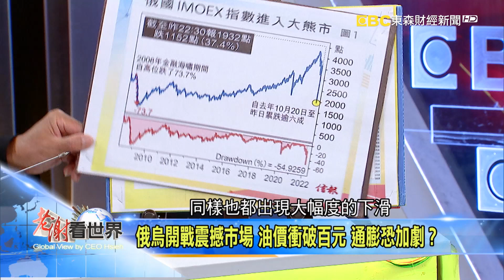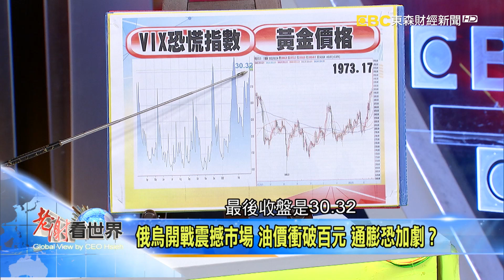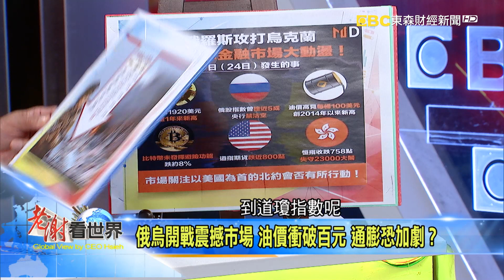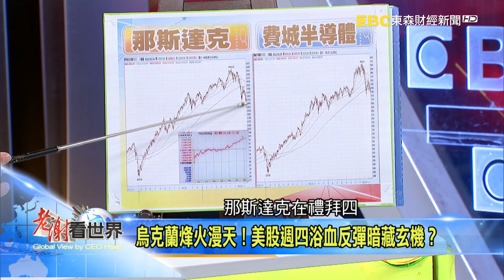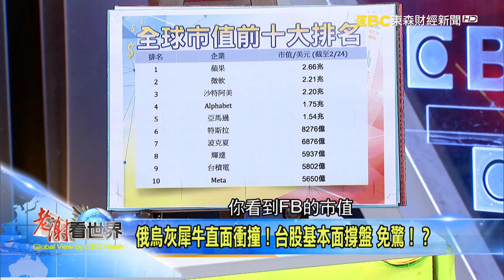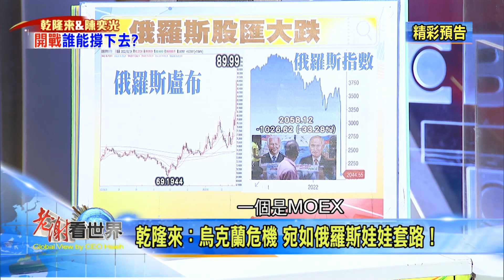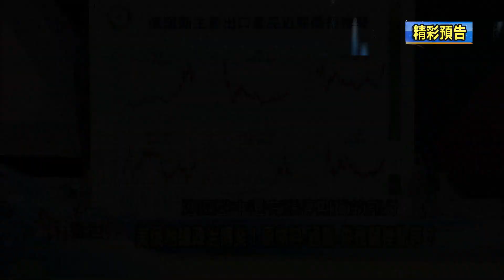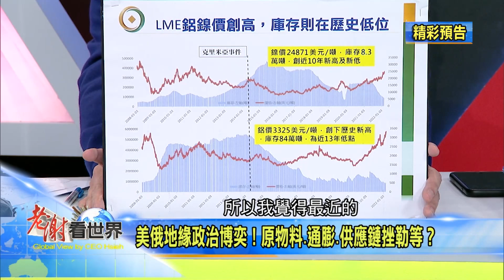俄烏開戰震撼市場 油價衝破百元 通膨恐加劇？《@CEOHSIEH 》2022.02.26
主題：俄烏開戰震撼市場 油價衝破百元 通膨恐加劇？